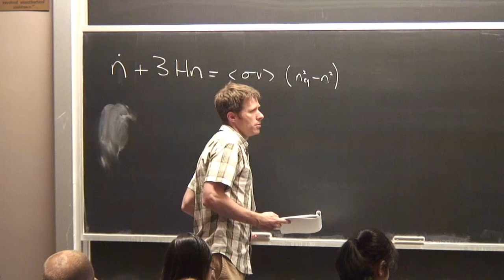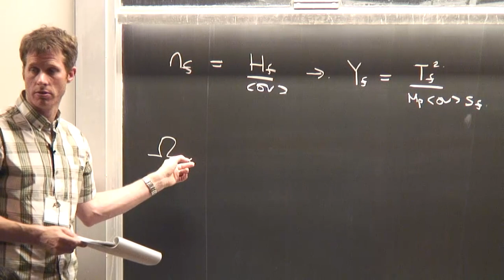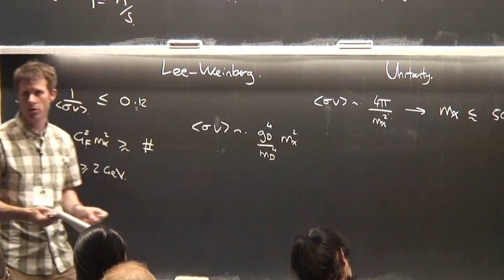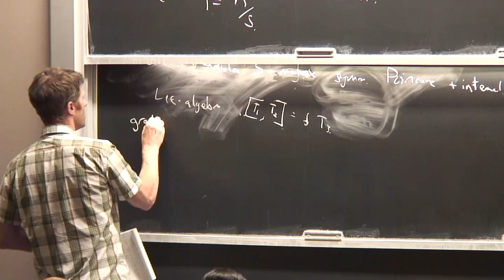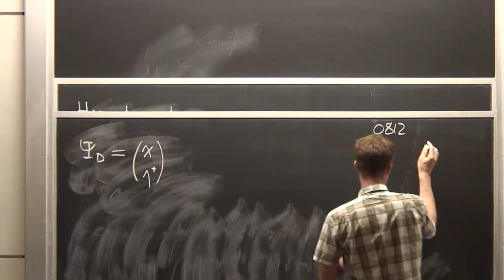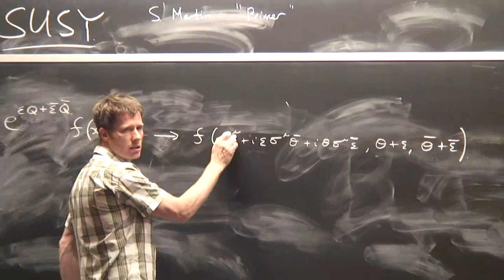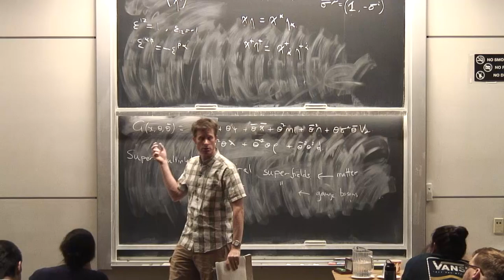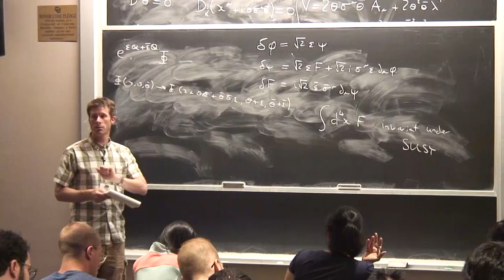Paddy Fox Lecture 2 on WIMPS and Supersymmetry